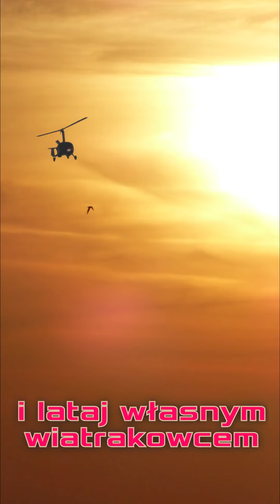Jak ląduje wiatrakowiec?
Jesteśmy autoryzowanym dealerem polskiego producenta wiatrakowców AAT.
Kup wiatrakowiec i lataj po całej Polsce. To naprawdę proste!